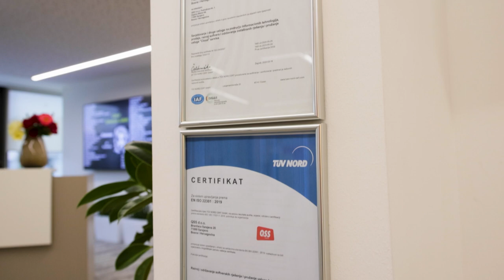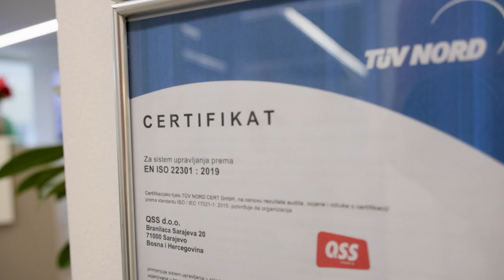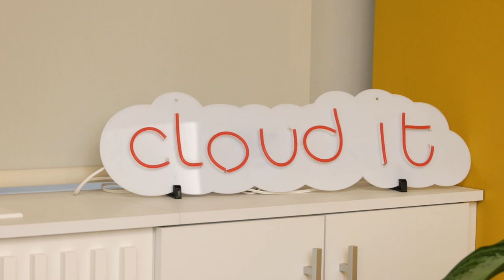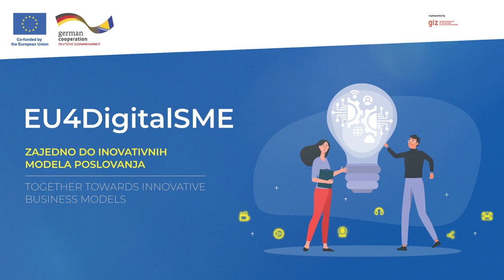Digitalni inovacijski hub Digital Storm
Projekat "Inovacije i digitalizacija malih i srednjih preduzeća u Bosni i Hercegovini" implementira Deutsche Gesellschaft für Internationale Zusammenarbeit (GIZ) GmbH u ime Njemačke vlade (BMZ). Cilj projekta je razvoj ekonomije u Bosni i Hercegovini, s posebnim naglaskom na digitalnu transformaciju poslovanja. Projekat sufinansira Evropska unija u okviru projekta EU4DigitalSME.

Ovaj video je kreiran uz finansijsku podršku Evropske unije i Ministarstva za ekonomski razvoj i saradnju SR Njemačke (BMZ). Sadržaj ovog videa je isključiva odgovornost Deutsche Gesellschaft für Internationale Zusammenarbeit (GIZ) GmbH i ne odražava nužno stanovišta EU i Njemačke vlade.